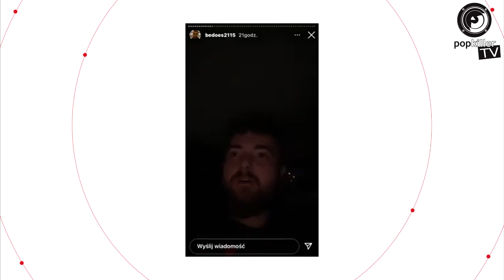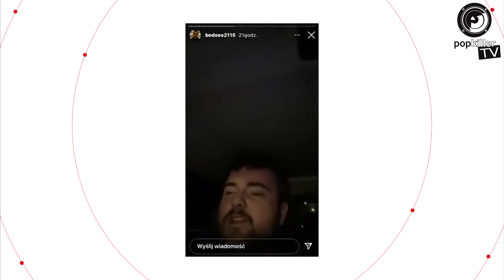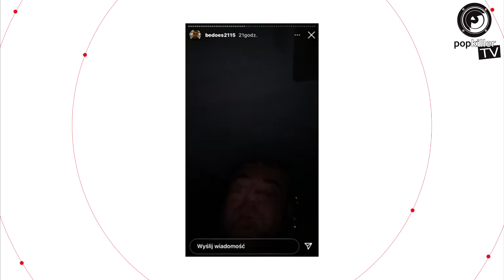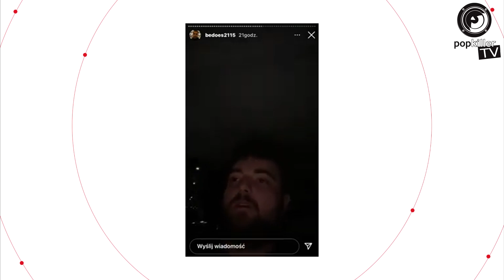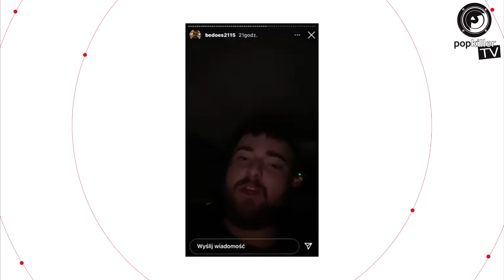Bedoes szczerze: "Żyję kontaktem z fanami, to mnie napędza" (Popkillery 2021)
Bedoes otrzymał Waszymi głosami nagrodę za Najlepszy Kontakt z Fanami - nie mógł być z nami na gali, jednak statuetkę odebrał Solar i odesłał na instastory Borysa, gdzie ten wygłosił obszerną emocjonalną mowę, tłumacząc dlaczego taka nagroda ma dla niego wyjątkową wartość. Wyróżnił również takie osoby jak Słoń, Mielzky czy KęKę, mówiąc, że taką statuetkę otrzymuje codziennie każdy raper, który szanuje swoich fanów i buduje z nimi więź.